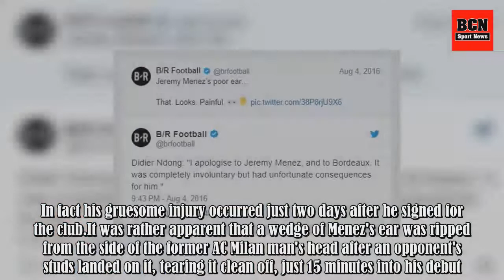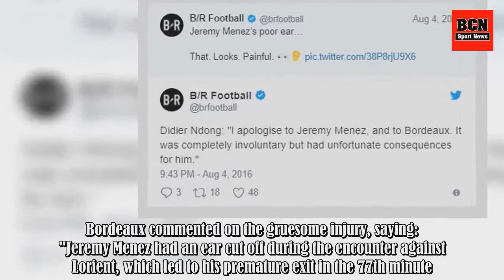Remembering When Jeremy Menez Lost Part Of His Ear During Bordeaux Debut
When Jeremy Menez appeared in the news after completing a €250k move to Liga MX side Club América this afternoon, we immediately thought of the time he lost part of his ear during a game. The 30-year-old was making his first appearance for French side Bordeaux when the incident happened. In fact his